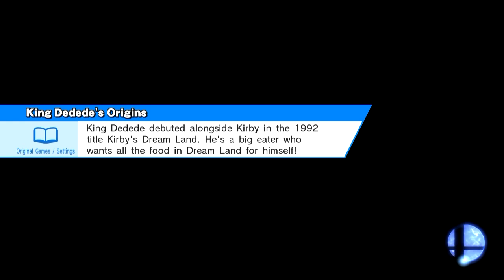Let's Play - Super Smash Bros. Series (Sm4sh Wii U) - Episode 34: [Event Mode Part 1!]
I hope you enjoyed this episode of The Super Smash Bros Series!

NeonJP~